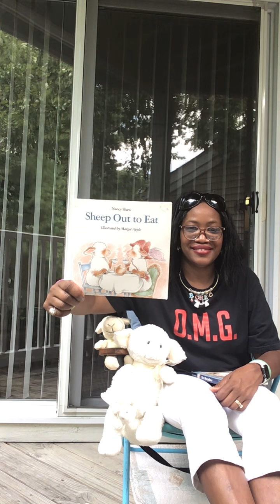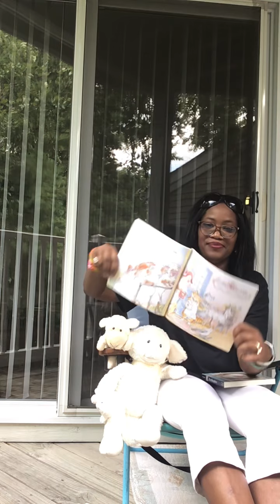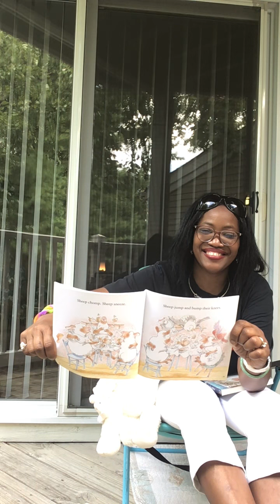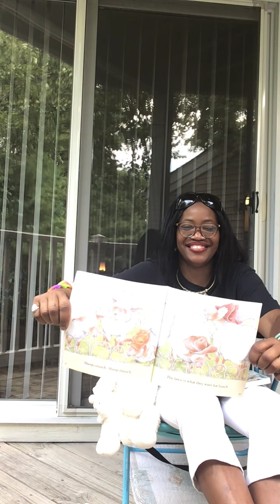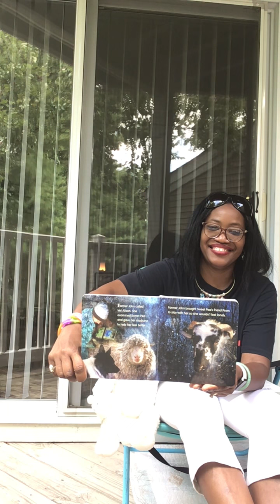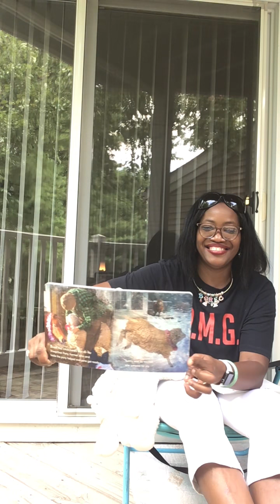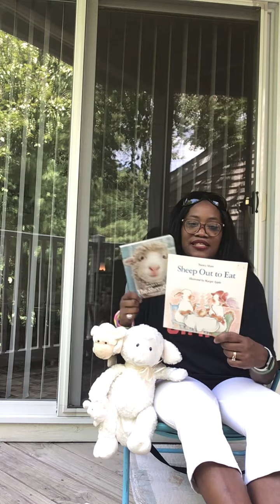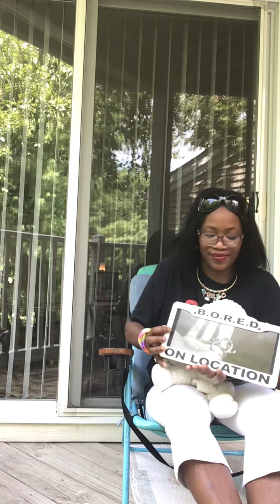Reading 1230-1231 “Sheep out to Eat” & “The SheepOver”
Lovies, It is very Sheepy Over here.
My Three sheep friends and I are hanging out and we may be getting something’s to eat and maybe one of us might not feel so good and have to see the vet.
Then maybe we will invite all our B.O.R.E.D friends over for a sheepover.
We are always On our Grind with Readings just for you to sheep.